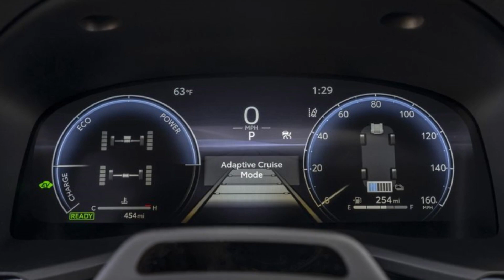2025 Toyota Camry: Redefining Excellence in the Midsize Sedan Segment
But the beauty of the 2025 Camry isn't just skin deep. Inside the cabin, you'll find a wealth of cutting-edge technology designed to enhance your driving experience. The centerpiece of the interior is the state-of-the-art infotainment system, featuring a vibrant touchscreen display with seamless smartphone integration, intuitive navigation, and voice recognition capabilities. Whether you're navigating city streets or embarking on a cross-country road trip, the Camry keeps you connected and entertained every step of the way.